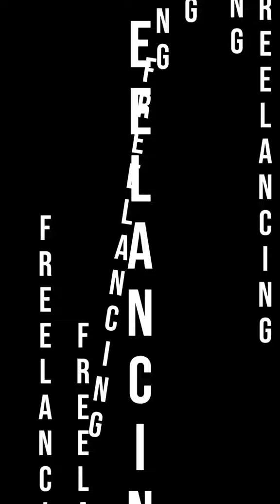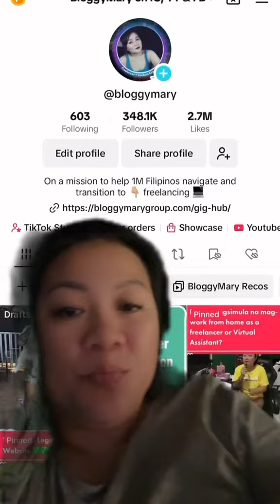𝐀𝐧𝐠 𝐤𝐚𝐮𝐧𝐚 𝐮𝐧𝐚𝐡𝐚𝐧 𝐧𝐚 𝐝𝐚𝐩𝐚𝐭 𝐦𝐞𝐫𝐨𝐧 𝐤𝐚 𝐛𝐢𝐥𝐚𝐧𝐠 𝐯𝐢𝐫𝐭𝐮𝐚𝐥 𝐚𝐬𝐬𝐢𝐬𝐭𝐚𝐧𝐭 𝐨𝐫 𝐟𝐫𝐞𝐞𝐥𝐚𝐧𝐜𝐞𝐫 𝐧𝐚 𝐰𝐨𝐫𝐤 𝐟𝐫𝐨𝐦𝐡𝐨𝐦𝐞 𝐚𝐲 𝐒𝐊𝐈𝐋𝐋𝐒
𝐀𝐧𝐠 𝐤𝐚𝐮𝐧𝐚 𝐮𝐧𝐚𝐡𝐚𝐧 𝐧𝐚 𝐝𝐚𝐩𝐚𝐭 𝐦𝐞𝐫𝐨𝐧 𝐤𝐚 𝐛𝐢𝐥𝐚𝐧𝐠 𝐯𝐢𝐫𝐭𝐮𝐚𝐥 𝐚𝐬𝐬𝐢𝐬𝐭𝐚𝐧𝐭 𝐨𝐫 𝐟𝐫𝐞𝐞𝐥𝐚𝐧𝐜𝐞𝐫 𝐧𝐚 𝐰𝐨𝐫𝐤 𝐟𝐫𝐨𝐦 𝐡𝐨𝐦𝐞 𝐚𝐲 𝐒𝐊𝐈𝐋𝐋𝐒. 𝐍𝐚𝐩𝐚𝐩𝐚𝐠𝐚𝐫𝐚𝐥𝐚𝐧 𝐧𝐚𝐦𝐚𝐧 𝐲𝐚𝐧. 𝐖𝐞 𝐡𝐚𝐯𝐞 𝐟𝐫𝐞𝐞 𝐫𝐞𝐬𝐨𝐮𝐜𝐞𝐬 𝐬𝐚 𝐠𝐢𝐠 𝐡𝐮𝐛 𝐧𝐚𝐭𝐢𝐧 𝐧𝐚 𝐧𝐚𝐤𝐚𝐥𝐢𝐧𝐤 𝐬𝐚 𝐛𝐢𝐨 𝐤𝐨.

🗺🎞 TAGS 🎞🗺

All of my videos are related to how to 💻 start your journey into freelancing, virtual assistance, and working from home today! ✨ Unlock time, freedom, and a world of opportunities from your home office.